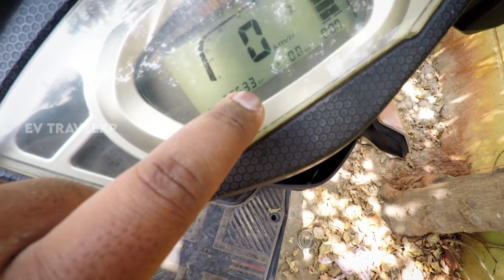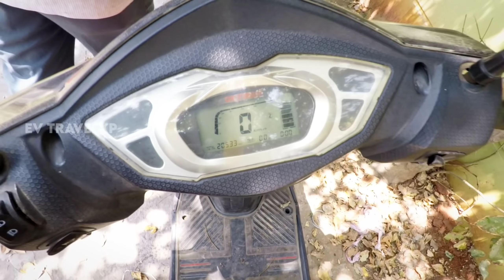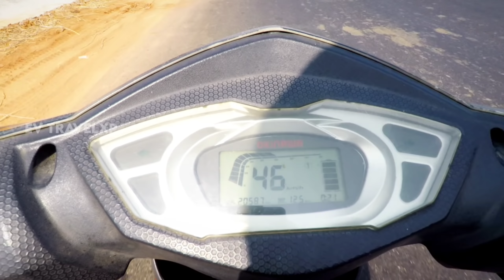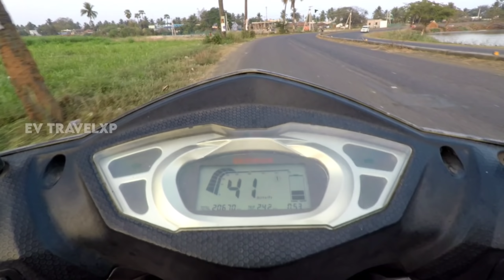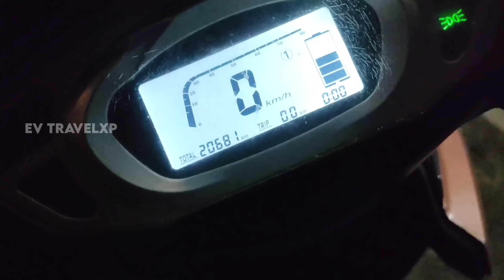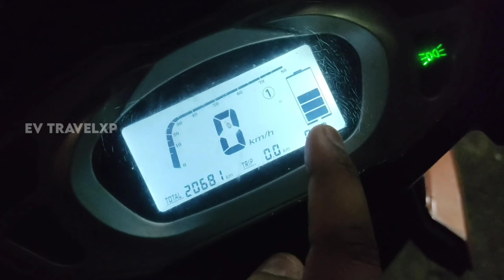Range test | ఒక్కసారి ఛార్జితో 150+ kms పక్కా.. | Electric Vehicle | EV TravelXP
This video is a range test of 2 year old okinawa ipraise electric vehicle.

Okinawa Dealer Outlet details :

Sri Lakshmi motors, Opposite durga devi tempel , Juvvalapalem road , Tadepalligudem 2

Lakshmi Gayatri scooters,  D.no.45-22-11/2, Ward no.15, Beside hotel Sai Krishna, Taditota bypass road, Rajahmundry

Osikar E motors, Beside HP Petrol bunk, Velpuru road , Tanuku , 534211

V J R Motors, Pangra Road, Near Hynudai Showroom, Nizamabad,

Akshaya Motors, MVR Complex, Opp Sai baba Temple, Alur Road, Guntakal.

Sharada Electric automotive, Shankar Matt Road, Opp Canara Bank SME Branch,
Akkayyapalem, Visakhapatnam

Green Drive Motors,The Mourya Inn, 40/304, Bhagya Nagar, Kurnool, Andhra Pradesh 518004